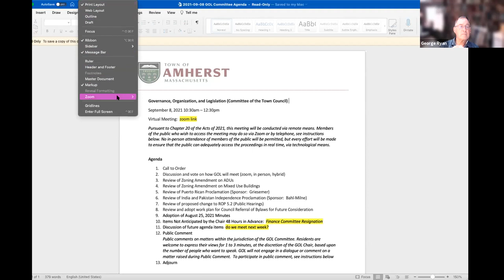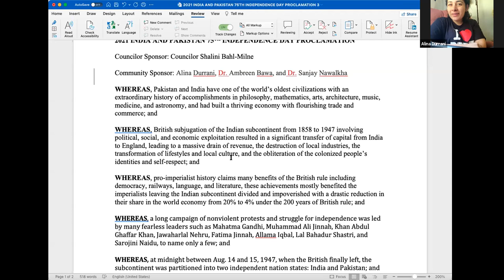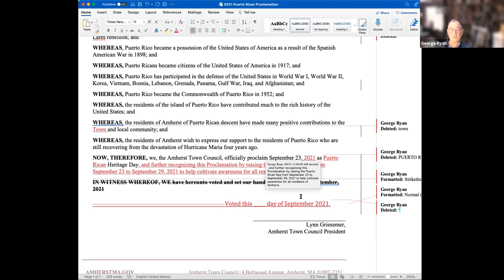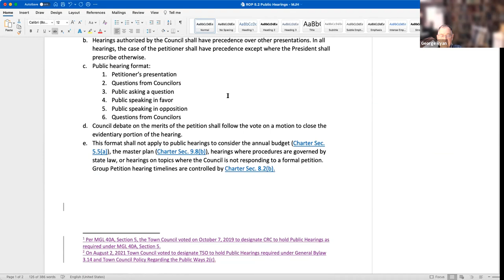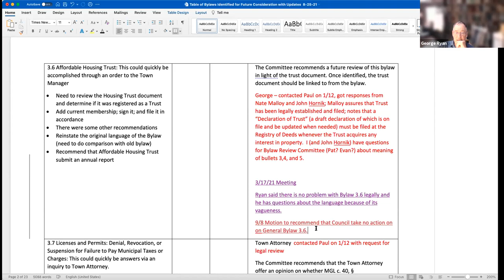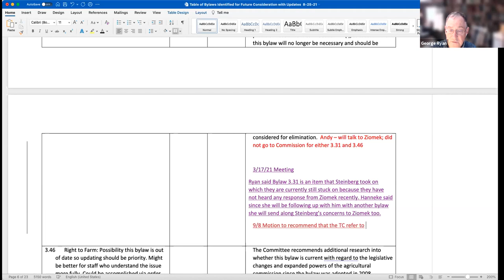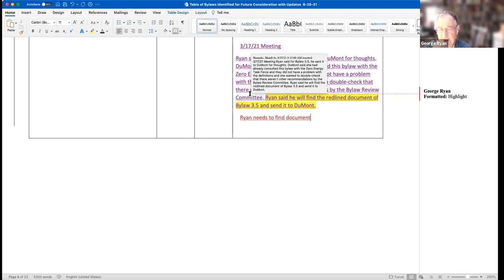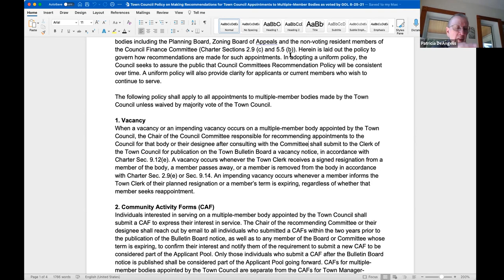Governance, Organization, and Legislation Committee Sep 8, 2021